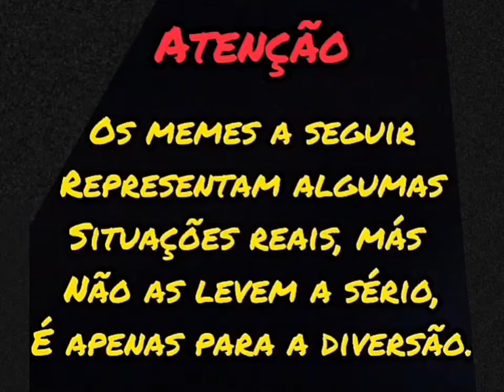TENTE NÃO RIR COM OS MELHORES MEMES 🤣😂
Fala galera blz, pra quem não me conhece eu sou o Gusta e seja bem vindo a mais um vídeo. Hoje é o seguinte todo mundo sabe que o Brasil é uma fábrica de memes, assim surgem memes icônicos, então decidi reunir os melhores memes do Brasil em um tente não rir.

como sei que quase ninguém lê a descrição comenta (eu gosto do Gusta) que vou estar dando um coraçãozinho ou fixando o seu comentário.